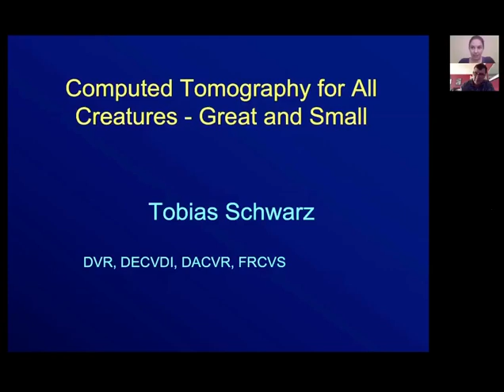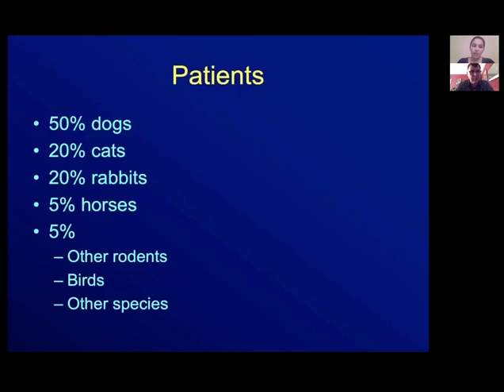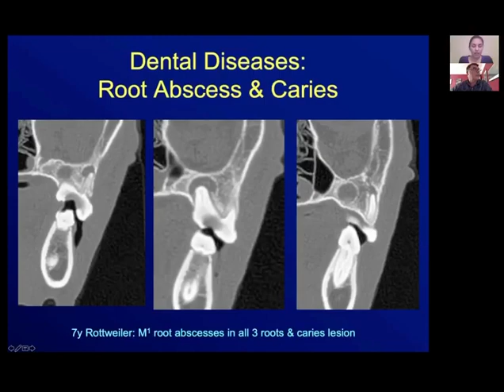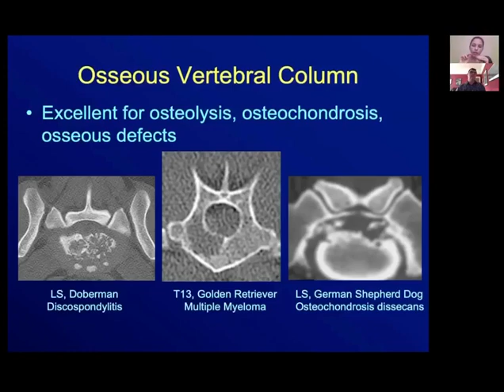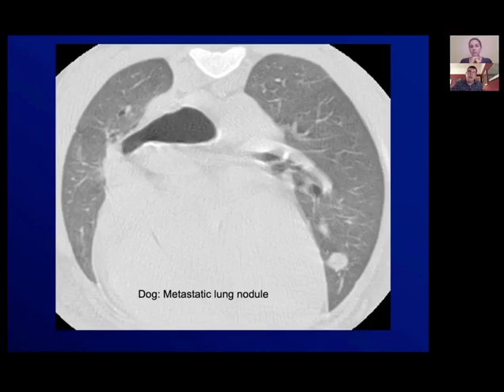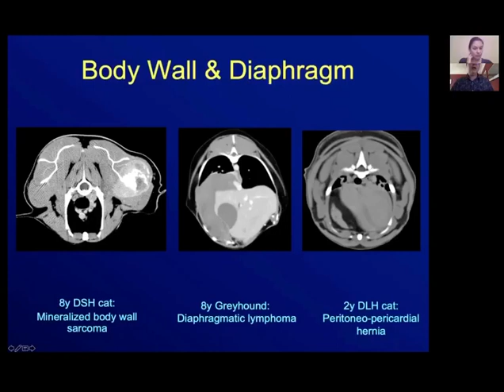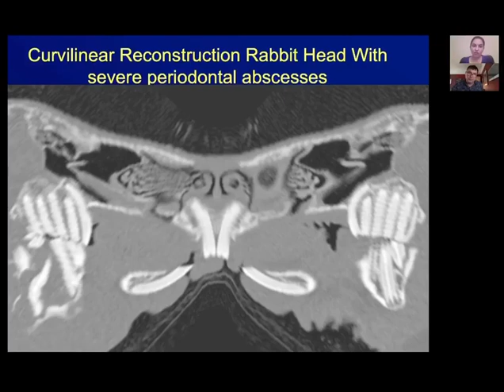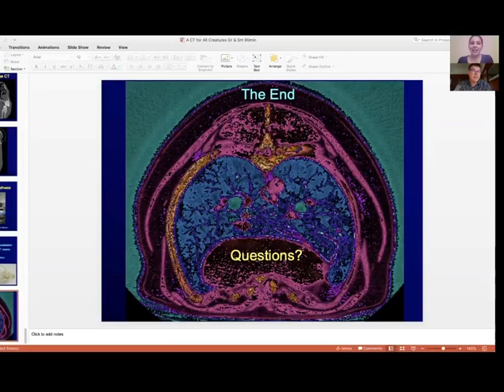Вводная лекция по ветеринарному КТ с Тобиасом Шварцем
Вводная лекция к онлайн-курсу по ветеринарному КТ 11-12 сентября 2020 года от IQ vet.

Как делать КТ собакам, кошкам, лошадям, кроликам, змеям и даже рыбам? В каких случаях этот метод может быть полезен? Как сделать КТ основным инструментом диагностики, и извлечь пользу как для пациента, так и для клиники? Увлекательными случаями из практики и своими секретами Тобиас делится с нами совершенно безвозмездно, то есть даром!